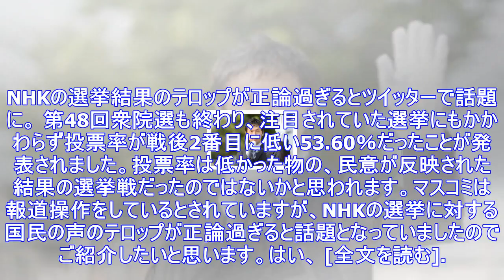Nhkの選挙結果のテロップが正論過ぎるとツイッターで話題に。 - トピックス｜infoseekニュース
第48回衆院選も終わり、注目されていた選挙にもかかわらず投票率が戦後2番目に低い53.60％だったことが発表されました。投票率は低かった物...